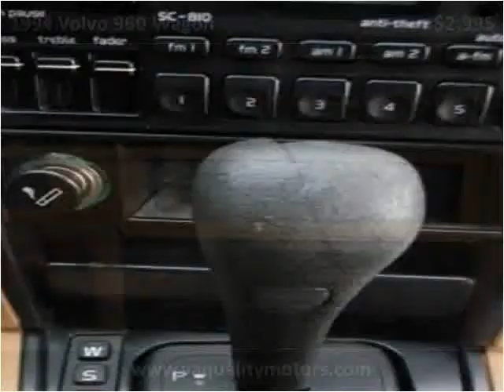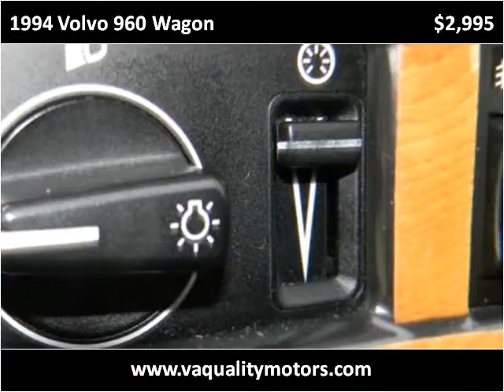1994 Volvo 960 Wagon Used Cars Louisville KY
This 1994 Volvo 960 Wagon is available from VA Quality Motors.